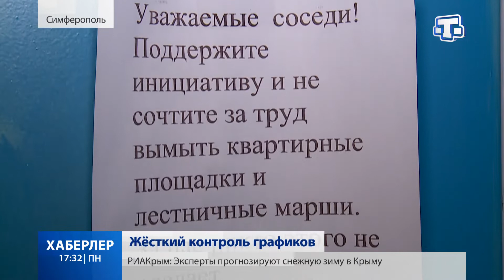Жёсткий контроль графиков подачи воды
Решить проблемы с водоснабжением Симферополя, Симферопольского и Бахчисарайского районов пытаются в Совете министров Крыма. В последние дни участились жалобы жильцов на отсутствие воды не только днём, а и на протяжении суток. Так, в числе проблемных оказались дома на улицах Куйбышева, Батурина и в посёлке Грэсовский. Вода не поднималась на верхние этажи. Подробности в сюжете Тараса Брезицкого.